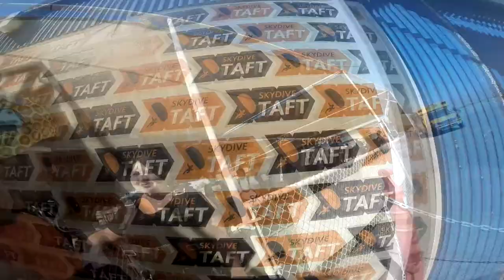Tandem Skydive | Treina Thomas from Taft, CA